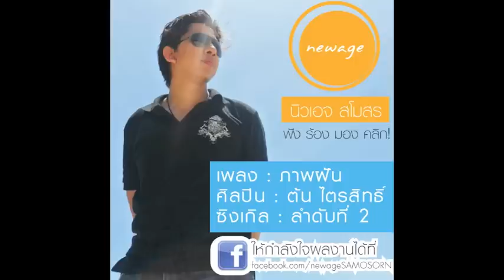ภาพฝัน ต้น ไตรสิทธิ์ (Imagine of my Dream : Ton Trisit).m4v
เพลง : ภาพฝัน
ศิลปิน : ต้น ไตรสิทธิ์
ซิงเกิล : ลำดับที่ 2
คำร้อง-ทำนอง : ต้น ไตรสิทธิ์
เรียบเรียง : ปอ ณัฐภูมิ/ต้น ไตรสิทธิ์

ความทรงจำที่ผ่านมา ในอดีตของความรัก อาจทำให้เราสุข หรือ เศร้าได้อย่างจับใจ แม้ว่าความรู้สึกแบบนี้จะไม่มีอีกแล้ว เป็นภาพฝันในอดีต บทเพลงนี้ หลับตาฟัง อาจกระชากใจของใครหลายๆ คน

ต้น ไตรสิทธิ์ แต่งเพลงนี้ตั้งแต่ตอนเรียนมัธยมศึกษาตอนปลาย บทเพลงที่ถูกร้อยเรียงถ้อยคำ ที่ถ่ายทอดออกมาอย่างลึกซึ้ง ให้น้ำหนักกับการสร้างเรื่องราวและอารมณ์ร่วม ได้อย่างบาดใจ ซึ่งเป็นจุดเด่นที่ใครๆ ก็กล่าวถึงในเรื่องการแต่งเนื้อร้องและทำนอง

หวังว่าซิงเกิลนี้คงถูกใจ ใครหลายๆ คน

ร่วมให้กำลังใจศิลปินและติดตามข่าวสารดีๆ ในวงการอินดี้ได้ที่

นิวเอจ สโมสร : ฟัง ร้อง มอง คลิก! ศูนย์รวม งานทำเล่นๆ เป็นอดิเรก